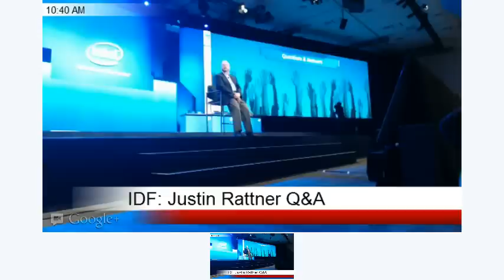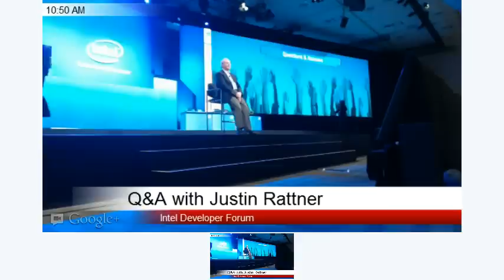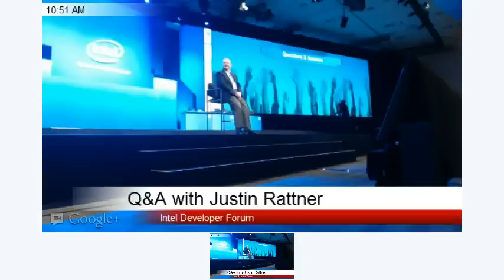IDF dag 3 keynote Q&A met Justin Rattner